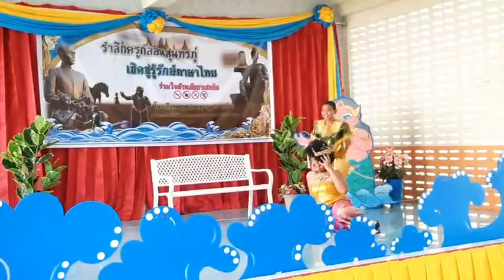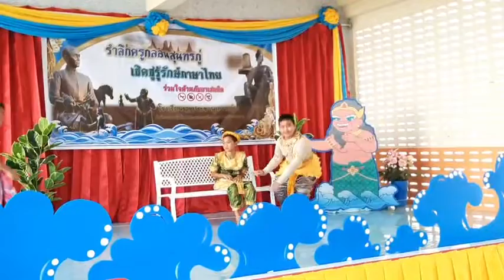พระอภัยมณี3